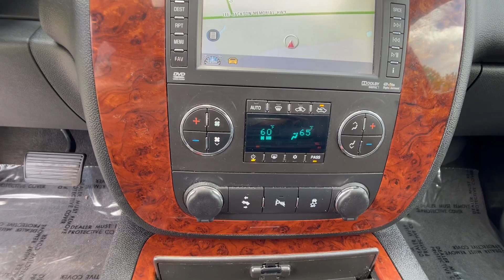The Automotive Company - 2012 Chevrolet Avalanche LTZ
(Stock # 12886)
This is a walk-around and walk-through of a 2012 Chevrolet Avalanche LTZ with:
Vortec 5.3L V8 SFI Flex Fuel Engine
6-Speed Automatic
Leather
Navigation
Sunroof
4WD